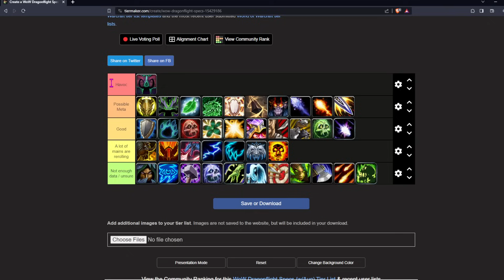Yoda's Dragonflight Season 3 M+ Tierlist